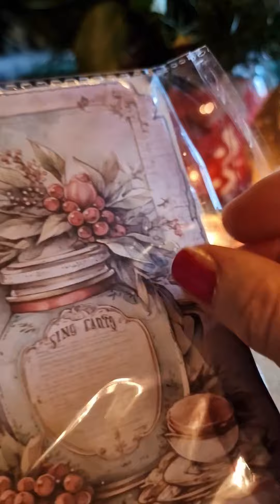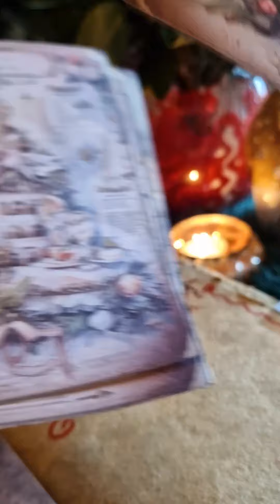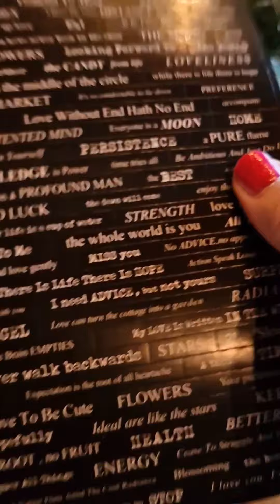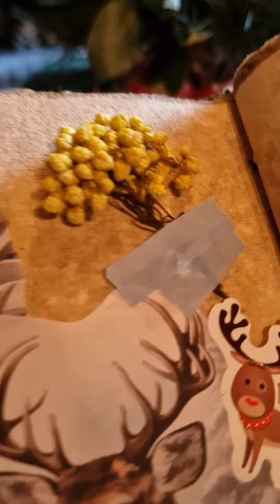Creating cozy winter vibes with ASMR journaling Day 3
Join me for Day 3 of creating cozy winter vibes with ASMR journaling at Villa Brunoli. Experience relaxation and stress relief through journaling in a peaceful winter setting. Let's unwind together with some cozy winter vibes!